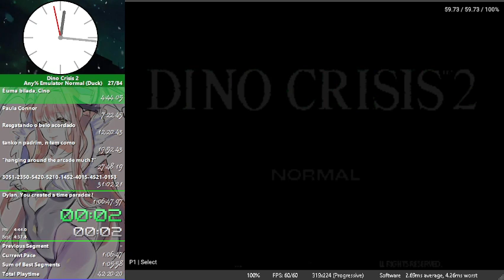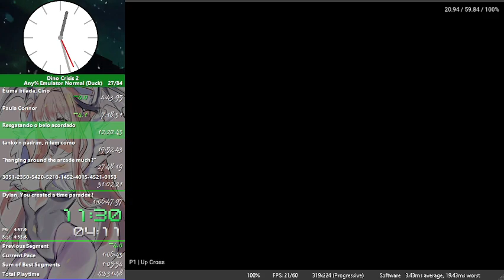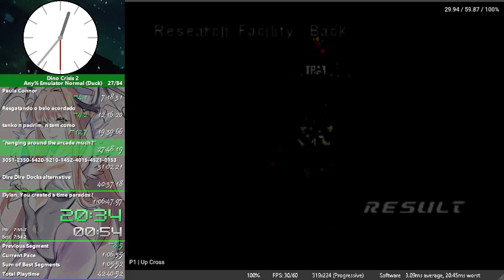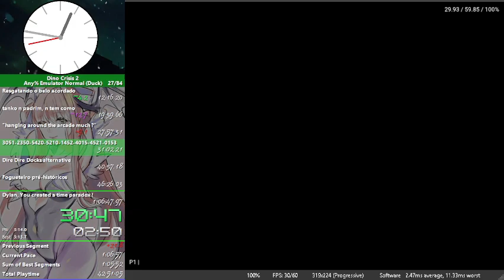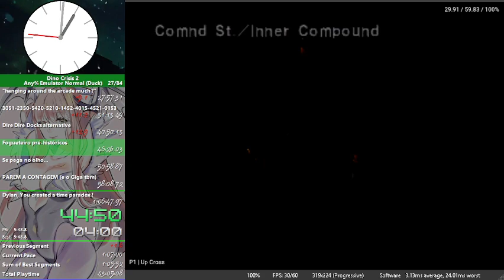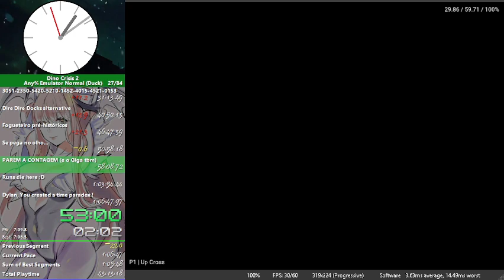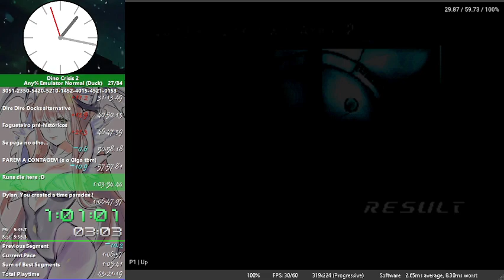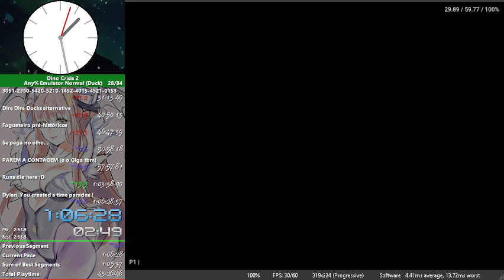Dino Crisis 2 Any% Normal IGT 59:00 RTA 1:06:28